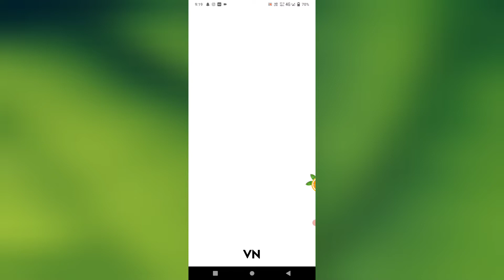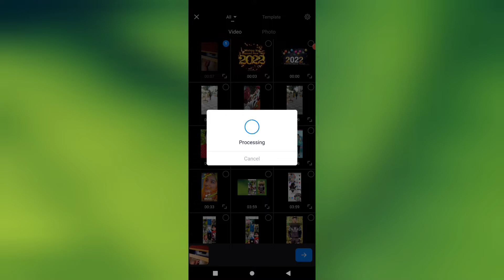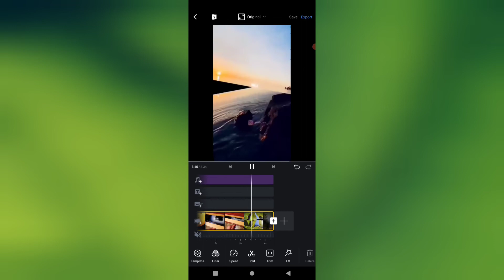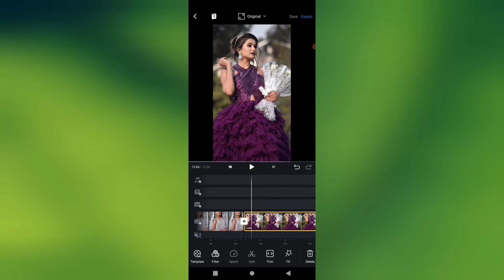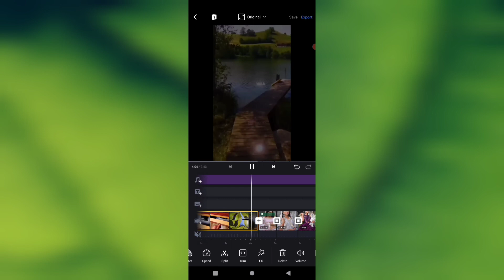chupa chupa hua ishq wala Love Reels video Editing" emoji reels video editing tutorial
to friends is video me bataunga ki instagram viral Reels chupa chupa hua ishq wala love wali video Editing kese karte hai to is video ko para jaroor dekhna or mere channel par or videos available hai to wo bhi jaroor dekhna. thank you so much 🥰🥰🥰🥰🥰

VN app video Editing tutorials 👇👇👇👇👇